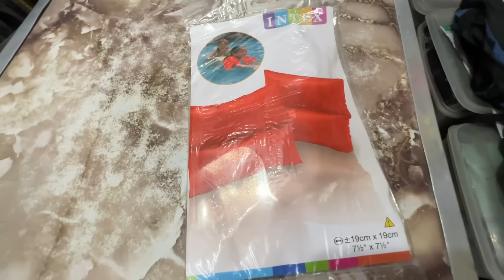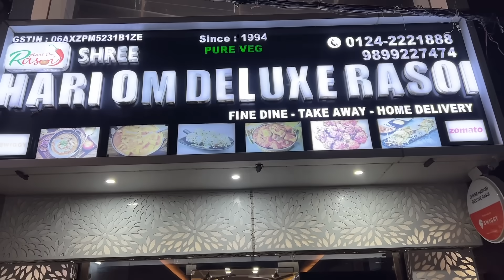Pool Me Maza aa Gaya 😱 | Yaatri